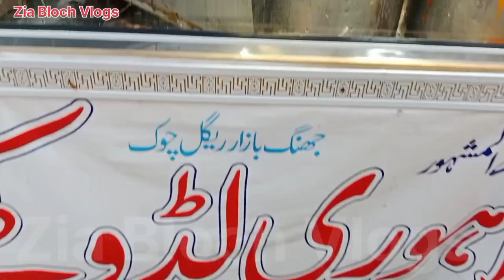Laddoo khattay baich kr 200000 se 250000 mahana kamai |small business |food business idea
In this video you will watch how a food cart person earns 200000 to 250000 daily from his small food business.